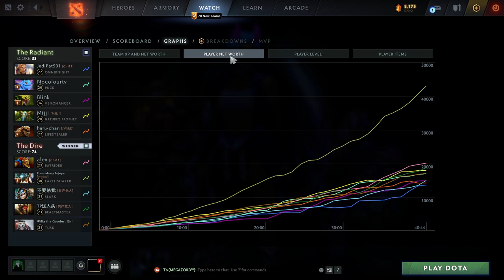Greedy Gameplay ENCHANT TOTEM + GOD'S REBUKE | Ability Draft